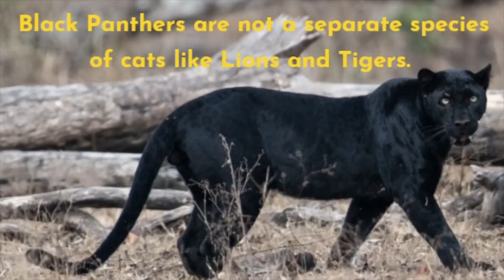Is Black Panther a Species of Cat?